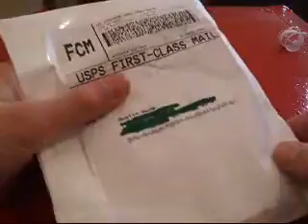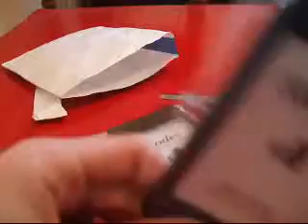Unboxing of 2 20 09